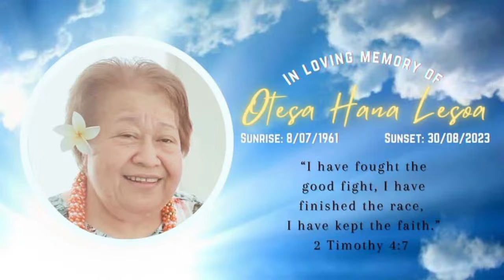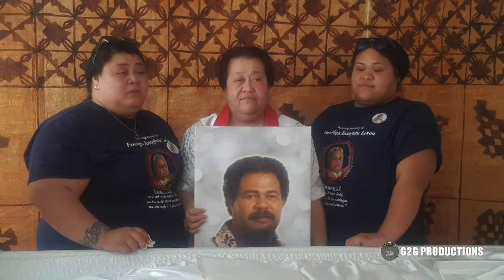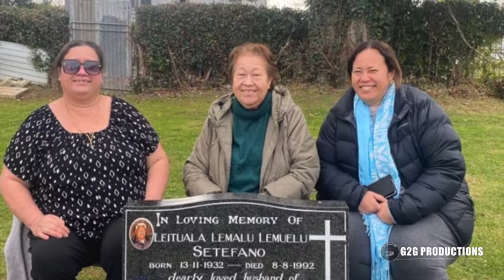FUNERAL & BURIAL SERVICE (PART 2) - OTESA HANA LESOA | 22-09-2023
FUNERAL & BURIAL SERVICE (PART 2) - OTESA HANA LESOA
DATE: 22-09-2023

In Loving Memory of Otesa Hana Lesoa
Sunrise: 8/07/1961
Sunset: 30/08/2023